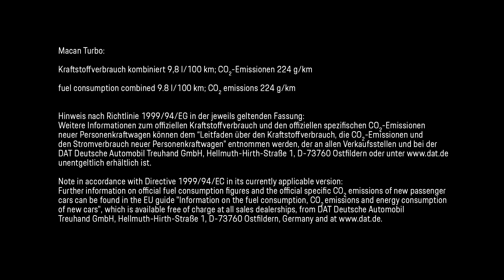2020 ПОРШЕ MACAN TURBO | ВОЖДЕНИЕ | ЭКСТЕРЬЕР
🔸2020 ПОРШЕ MACAN TURBO (3.6-LITRE)
🔸ГОД ВЫПУСКА - 01/2020
🔸МОЩНОСТЬ - 400HP
🔸КОРОБКА ПЕРЕДАЧ - АВТОМАТИЧЕСКАЯ КП
🔸ЦЕНА - 79,432€/ 5,515,527 RUB
🔸МОЙ СЧЕТ - 10/10